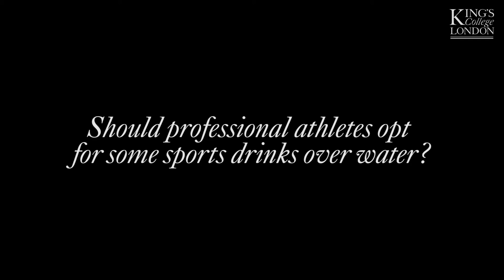What happens to your mouth when you exercise, and why is saliva so important?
Watch Dr Guy Carpenter, Reader in Oral Biology at King’s College London Dental Institute, discuss in our fourth video on Rio 2016.

Image and Video Credits:

By Pavel L via Shutterstock.
By VIA Films via Shutterstock.

The Dental Institute at King's College London is #1 in the UK and #4 in the world for Dentistry, find out why here: kcl.ac.uk/dentistry